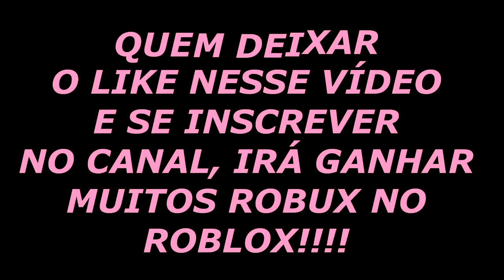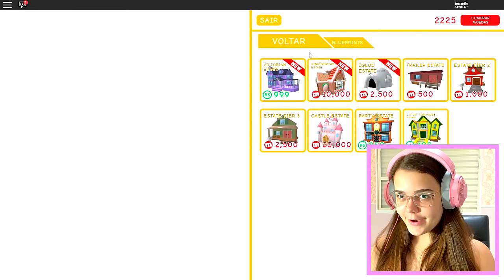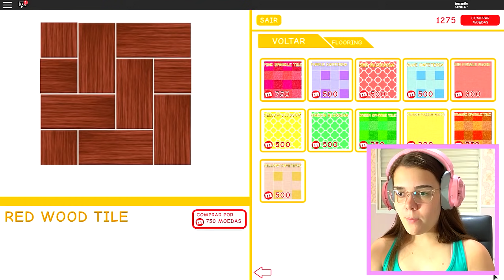COMPREI A MAIOR MANSÃO DO MEEPCITY NO ROBLOX (999 ROBUX)